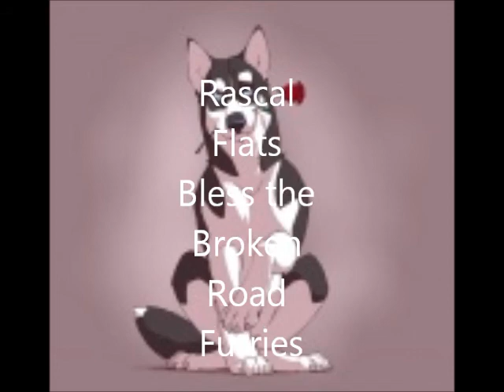Bless the broken road furry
To my good friend ACE